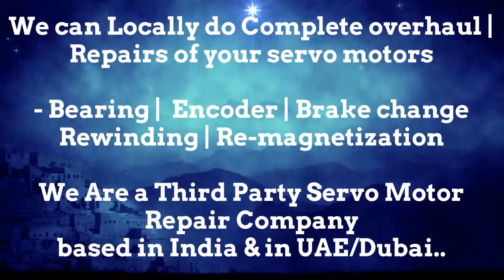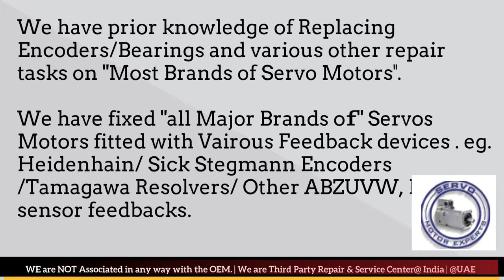Atlas Copco Servo Motor Drive Encoder New Delhi Bhopal Kolkata Kanpur Pimpri Used New Delhi